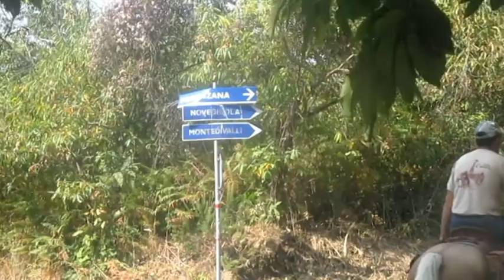Una Bellissima Giornata A Cavallo!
11 Settembre 2016
Doveva essere una tranquilla passeggiata domenicale ma, grazie ad un paio di inconvenienti durante il percorso, si è rivelato un trekking avventuroso :D
Io mi sono divertita tanto e anche la Blizzy era molto felice. All'inizio, Quando ha visto che venivano tutti quei cavalli con lei si è esaltata: voleva farsi vedere e passare avanti a tutti. Nonostante la fatica, dato che si trattava del nostro primo trekking insieme, penso che anche lei sia stata bene e si sia divertita.